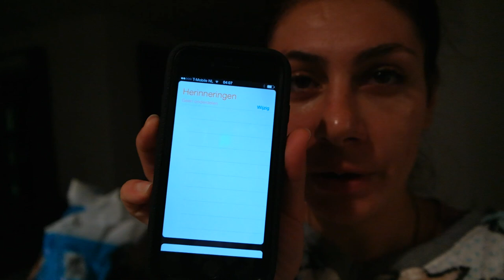OLAF EN UITGAAN - TRAVEL VLOG 87 NEDERLAND | ENTERPRISEME TV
OLAF! - TRAVEL VLOG 87 NEDERLAND | ENTERPRISEME TV